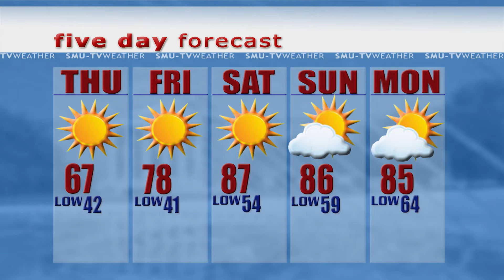Daily Update March 24, 2022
Check out this Thursday edition of the Daily Update with Melia Masumoto! Melia catches you up on NATO and the Ukraine conflict, tornados in New Orleans, and more in the newscast. Cel Rodgers brings you a five-day weather forecast, get ready for some heat!